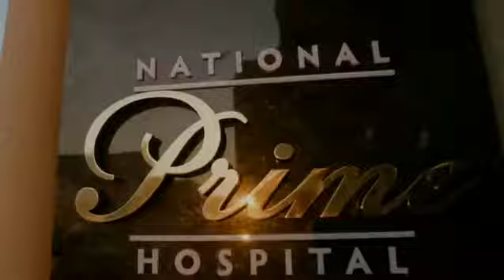National Prime Hospitalının oftalmoloq-carrah dr Qəmər Əliyeva və çəpgözlük əməliyyatı.